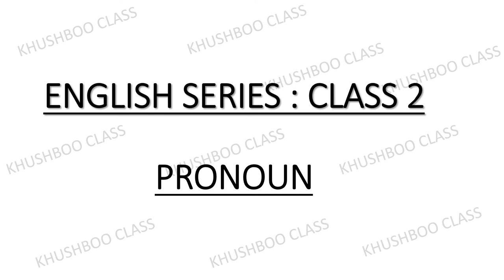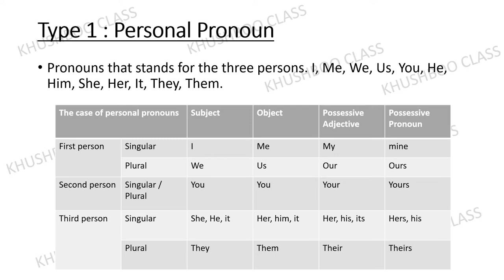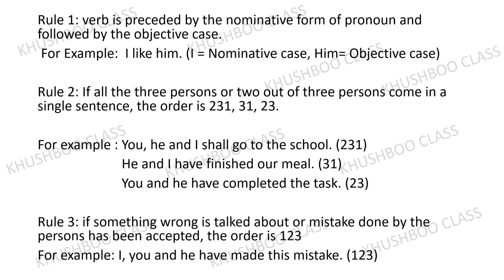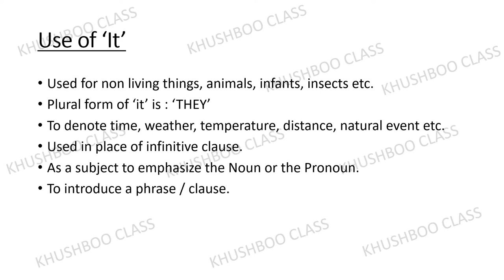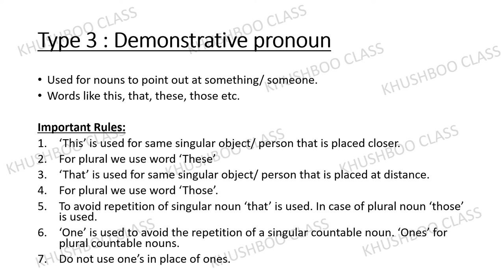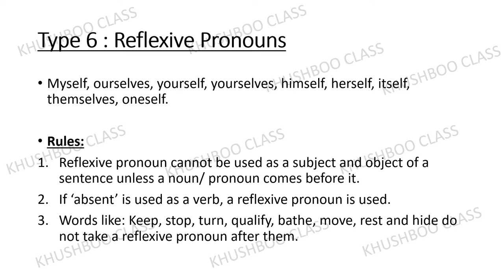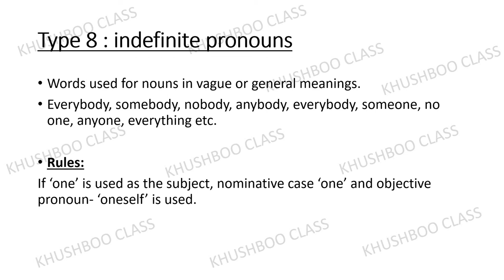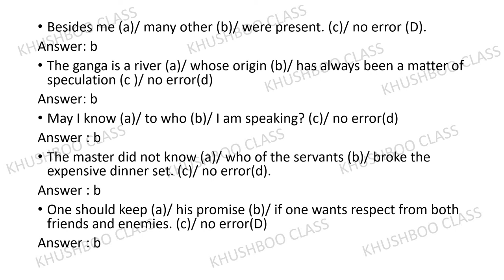English series: part 2 Pronoun, definition, types, rules, practice questions! everything in 1 video